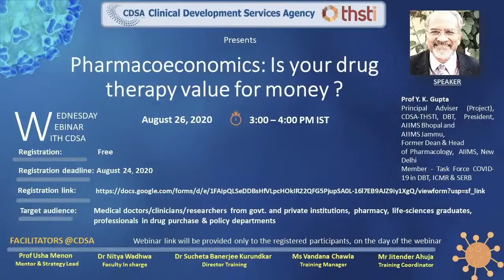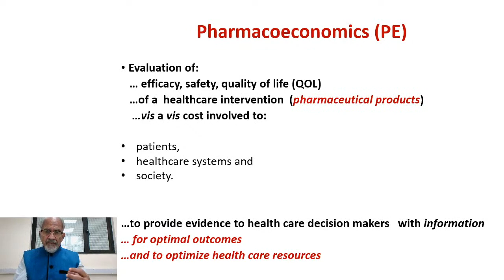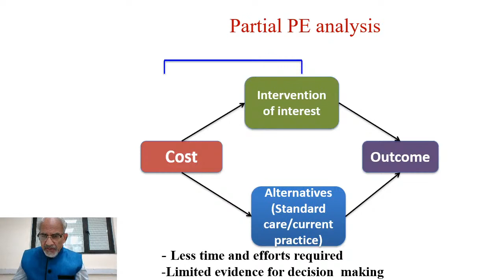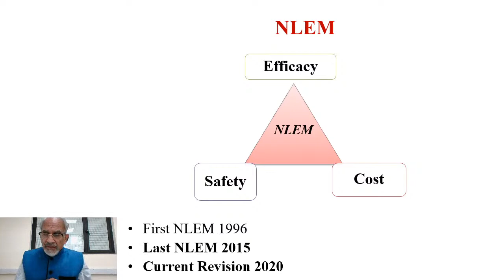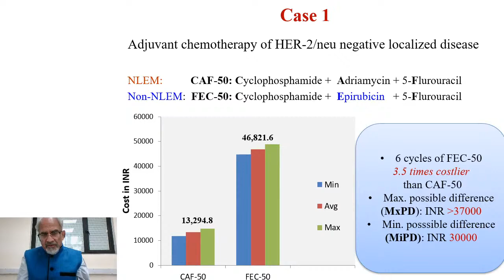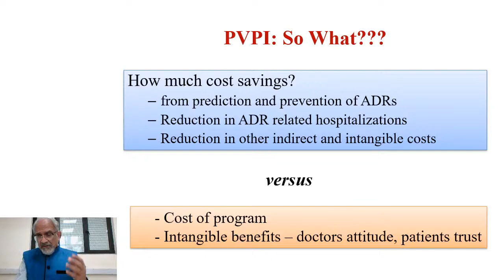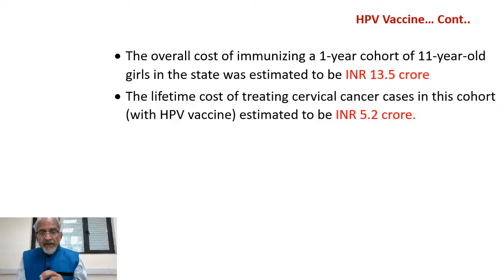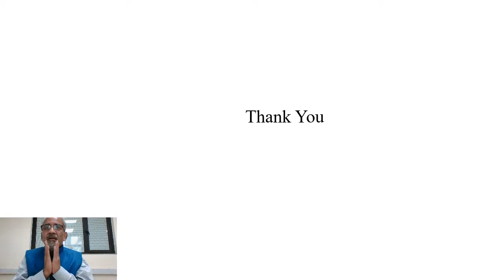LIVE _ Pharmacoeconomics: Is your drug therapy value for money?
Webinar: Pharmacoeconomics: Is your drug therapy value for money? CDSA,THSTI by Prof. Y.K.Gupta